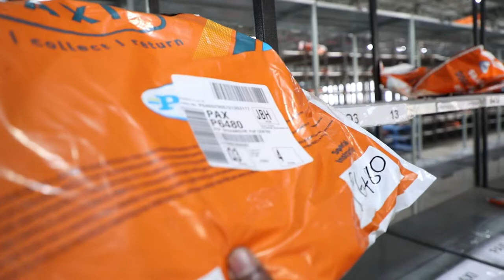TETA’s International Leadership Development Programme (ILDP): Jerry Maribe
TETA’s International Leadership Development Programme (ILDP) beneficiary Jerry Maribe, Logistics Operations Manager at Pepkor, speaks about the recommendations he implemented from the ILDP and the occupational paradigm shift he experienced.